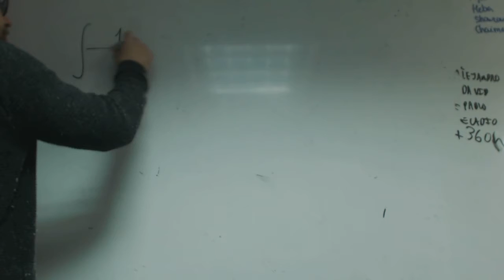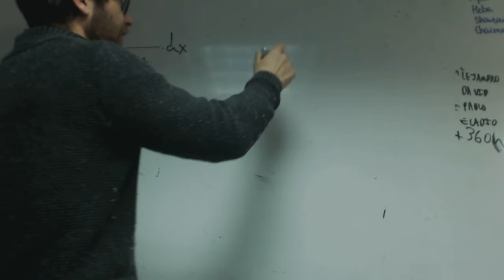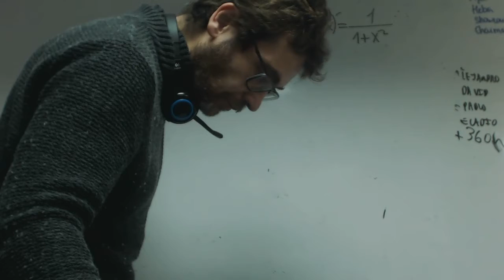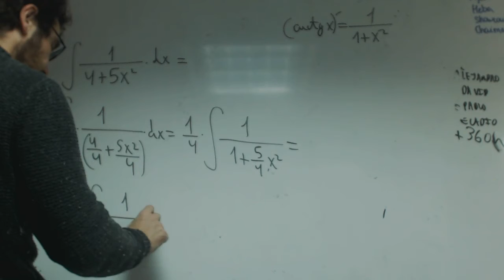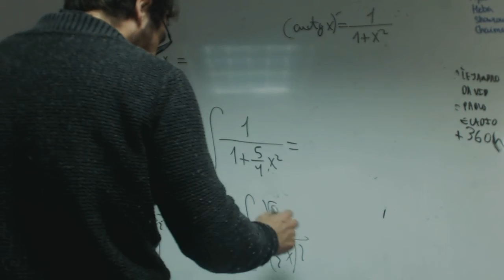Integral arcotangente Matematicas 2 Bachillerato Pablo Grabiel Academia Usero Estepona